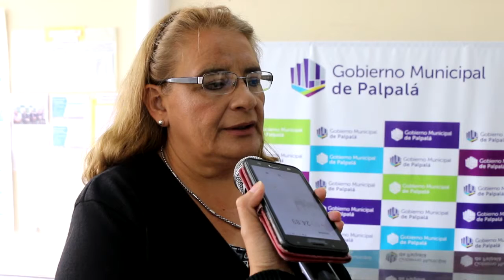Convocan a pre adjudicatarios del programa “Mi Terreno, Mi Casa”, B° Constitución